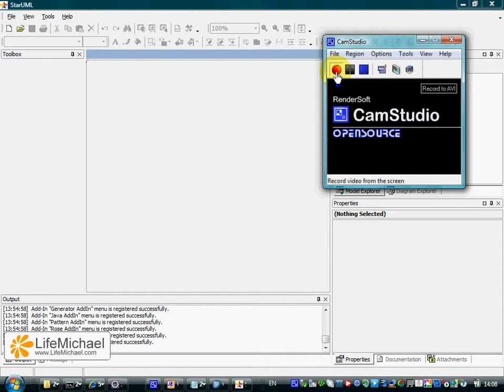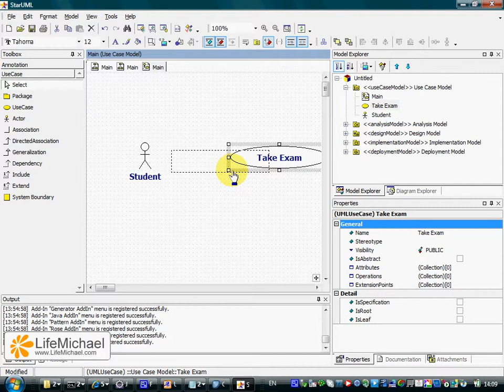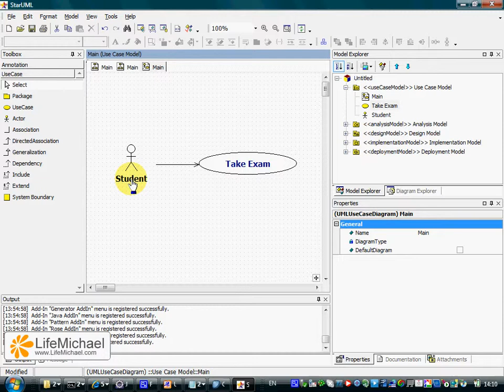יצירת תרשים Use Case פשוט באמצעות StarUML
וידאו קליפ אשר מסביר כיצד לייצור תרשים Use Case באמצעות StarUML. בוידאו קליפ מוצגת דוגמה ליצירת תרשים Use Case אשר מתאר תרחיש שבו סטודנט משתתף בבחינה.

וידאו קליפים נוספים אשר מסבירים נושאים שונים ב-UML ניתן למצוא באתר באתר זה ניתן גם להוריד בחינם את המדריך הישראלי ל-UML.